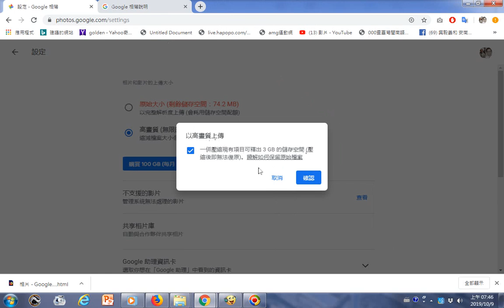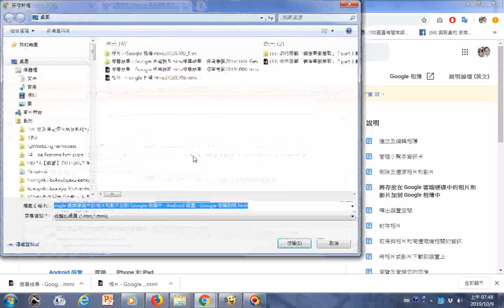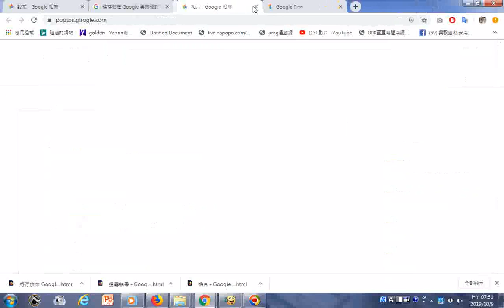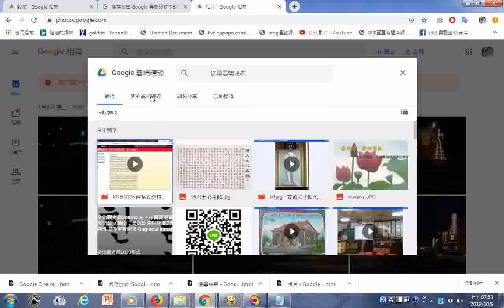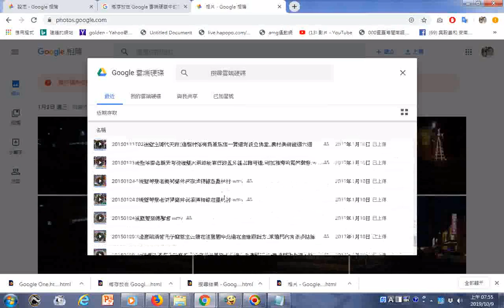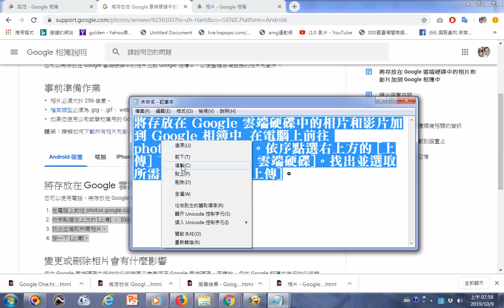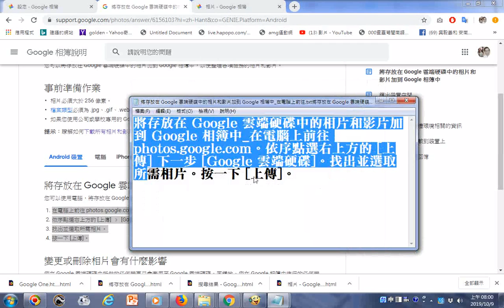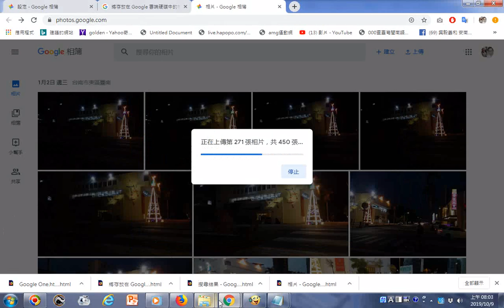將存放在 Google 雲端硬碟中的相片和影片加到 Google 相簿中 在電腦上前往 將存放在 Google 雲端硬碟中的相片和影片加到 Google 相簿中 在電腦上前往 photos goo